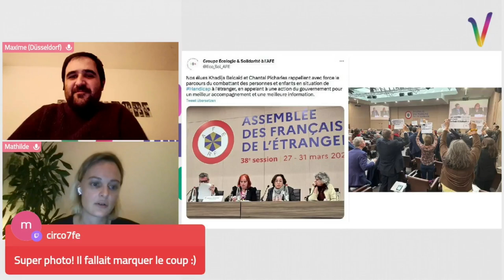Assemblée des Français-es de l’étranger (AFE), avec Mathilde Ollivier (conseillère FE)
Mathilde Ollivier, conseillère EELV des Français-es de l’étranger pour l'Autriche, la Slovénie et la Slovaquie, revient sur le rôle de l'Assemblée des Français-es de l’étranger et la dernière session de travail, discussions et questions au ministre des FE qui a eu lieu très récemment à Paris !